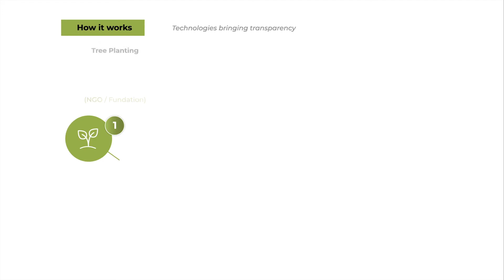Reforestation project with Ecomatcher (english)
UNDP and Ecomatcher has begun Reforestation and Productivity Project in Zamora Chinchipe.
This proposal will benefit more than 200 livestock producers, who will recieve trees, which will be planted under silvopastoral systems (it combine the planting of pastures and trees). Likewise, producers will receive non-monetary incentives that support the transition towards sustainable production;and strengthening their knowledge; through the Field Schools.